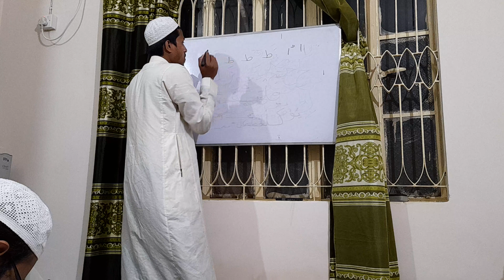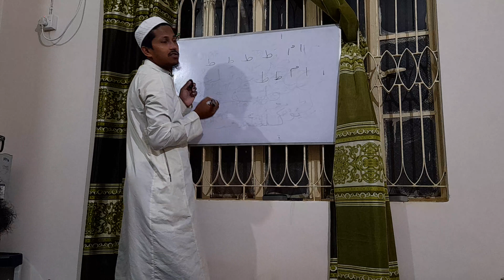এসো আরবী শিখি ক্লাস৩ , মারকাযুল উলূম নৈশ মাদরসা , markajul ulum noisho madrasha, 01918-976686